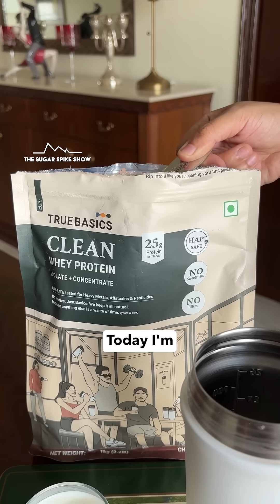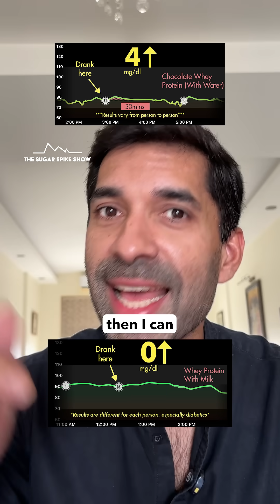EP300: Whey Protein with Milk AD & My Blood Sugar | The Sugar Spike Show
This is a partnership video with @TrueBasics
Do you have whey protein with milk? Does it lead to a higher sugar spike compared to having it with water? In this video, I’m testing this! Let’s see what happens…
How to see my results: Best is to get an idea of which foods spike more and which ones spike less, and develop an intuition based on ingredients. Don’t focus on absolute numbers.
My personal aim:
1. Blood sugar increase after eating = 30-40mg/dl or lower
2. Return to baseline = Within 3 hours
3. Range = Be within 70-120mg/dl for 80% of the day